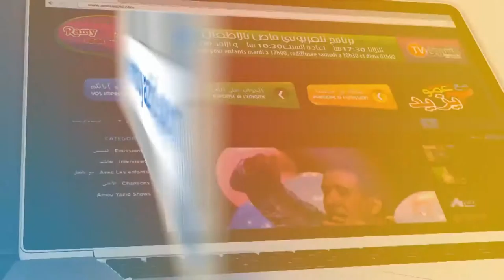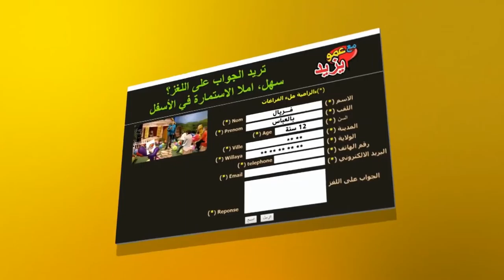"Maa Amou Yazid" EP 68 مع عمو يزيد" الحلقة " du 22 novembre 2016